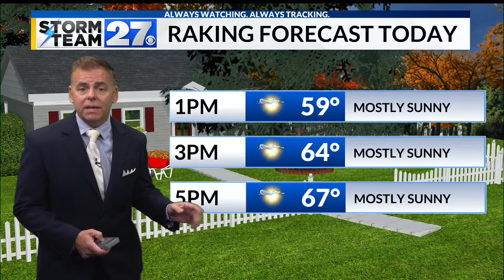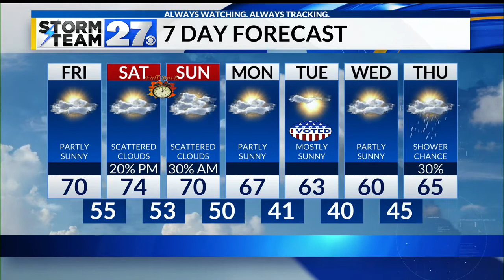Sunny and mild Thursday